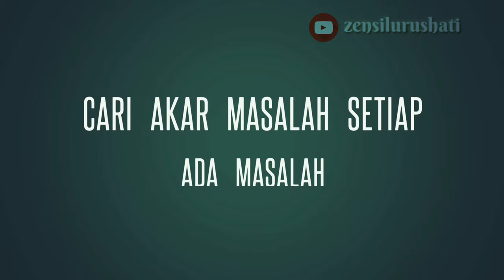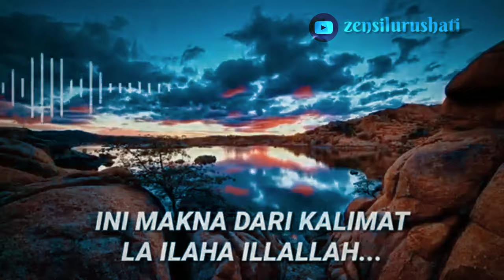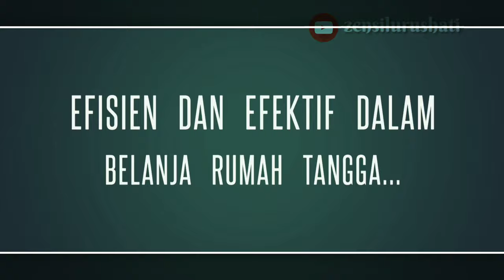Cara menjaga keharmonisan rumahtangga yang hqq...🥰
Untuk sobat missqueen yang yaqueen...